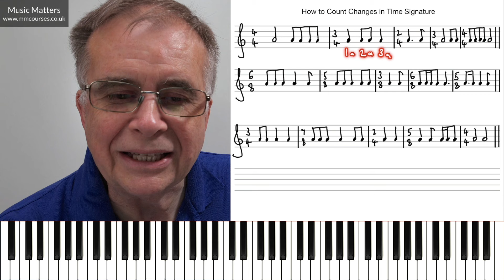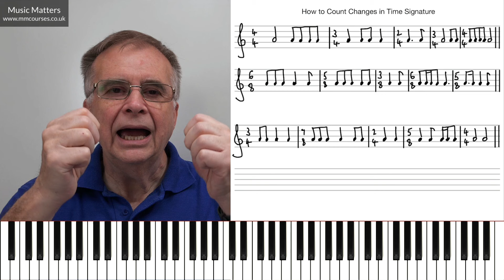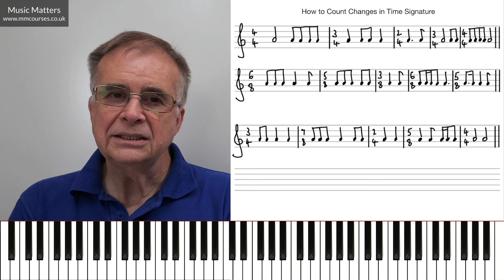Counting Time Signature Changes - Music Theory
Many musicians find it difficult to play rhythms accurately when time signatures change. In this music theory video you will discover the best ways to count rhythms accurately to ensure accuracy of rhythmic delivery. We explore three examples in order to build your skills.

🕘 Timestamps
0:00 - Introduction to counting time signature changes
1:18 - First rhythm in simple time
3:09 - Playing the first rhythm
3:59 - Tactics for counting
7:40 - Second example in compound time
9:28 - Playing the second rhythm
9:55 - Tactics for counting
13:38 - Third rhythm mixed simple and compound time
14:23 - Tactics for counting
15:40 - Playing the third rhythm
16:46 - Conclusion